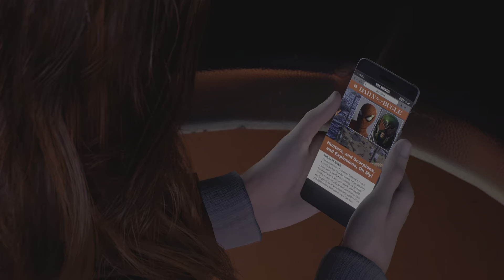MARVEL SPIDER MAN 2 PS5 GAMEPLAY WALKTHROUGH PART 5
Well Today's Premier We doing Marvel Spider man 2 This be my Walkthrough part 5 Let's Go for 10 Likes and I'm doing this Walkthrough without a mic and i hope u all Enjoy

Premiere by BadboyGamer44

My PSN BadboyGamer444YT
My xbox BadboyGamer

my TickTock BadboyGamer44yt